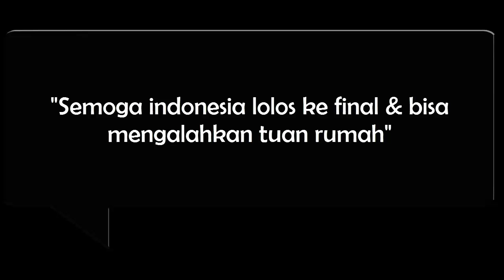Pengakuan Marinus Wanewar soal Aksi Pegang Kemaluan